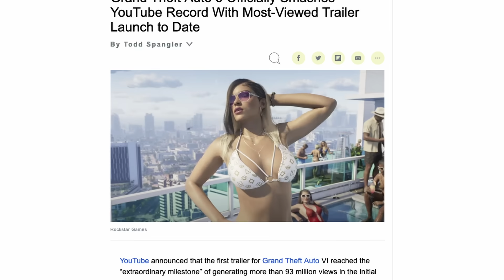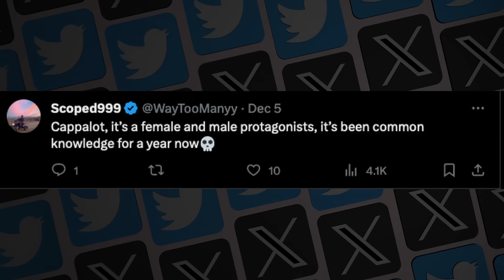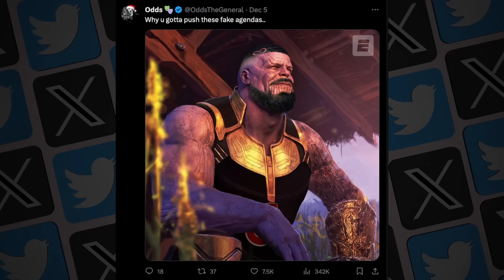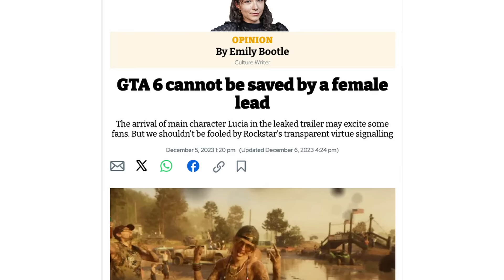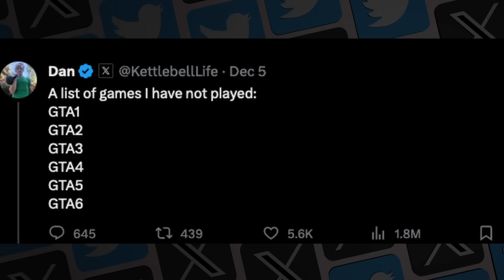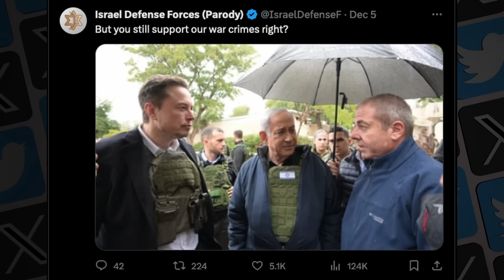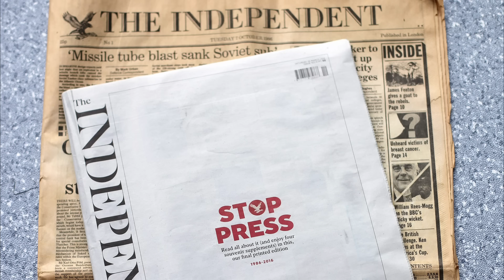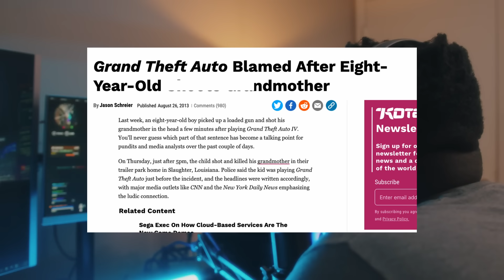又來了!封殺GTA6!政治正確大追殺!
GTA6出了新的預告片，一出來兩天破一億觀看，但是也引起了左右派的不滿，紛紛想要抵制這款遊戲!並且認為暴力電玩會有不好的社會風氣!